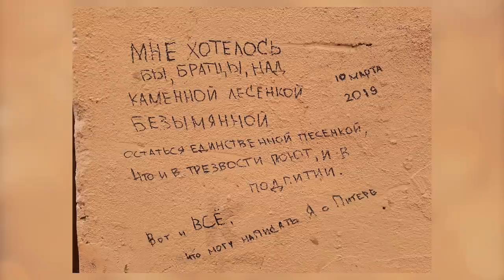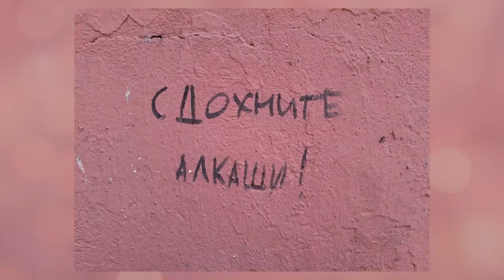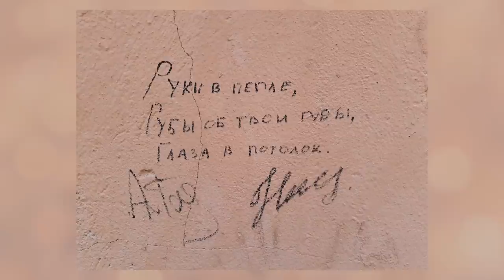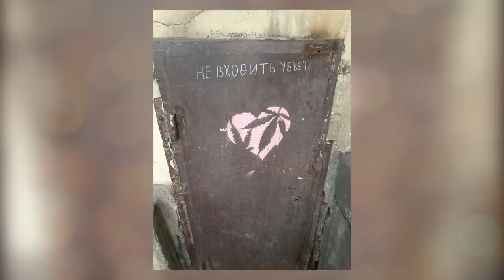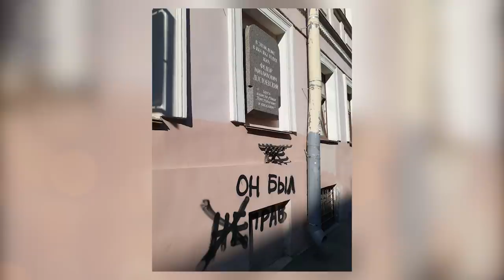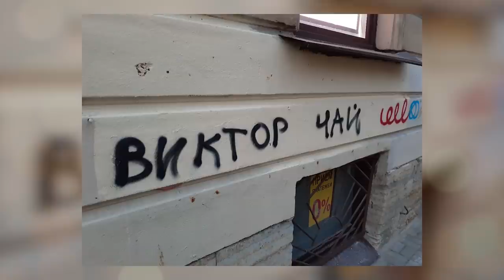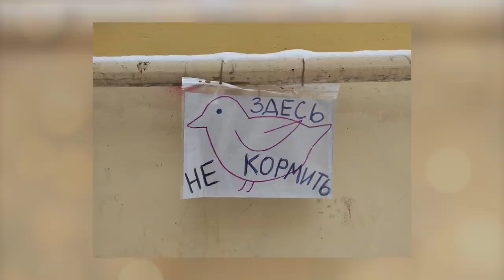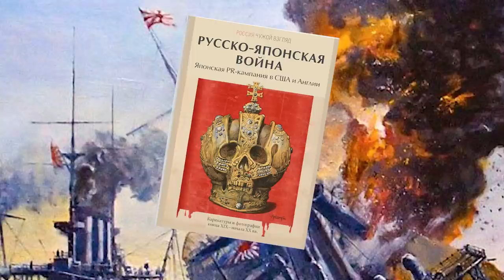Только в Питере такие надписи и граффити. Подборка фресок на стенах.